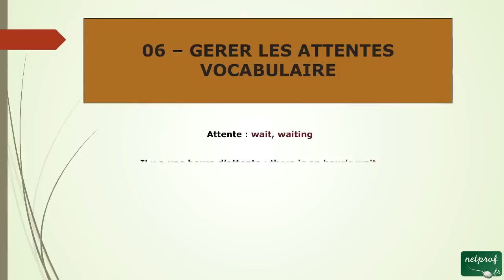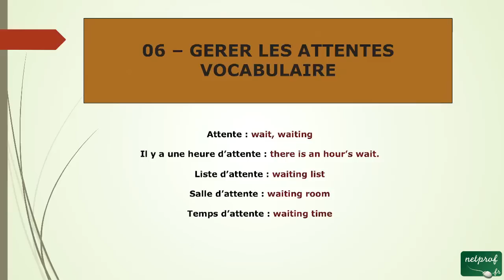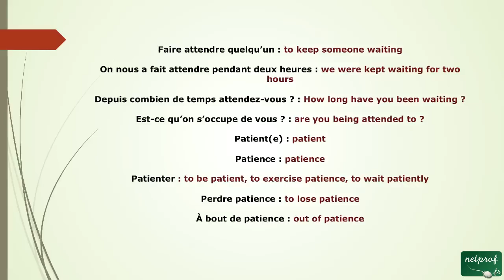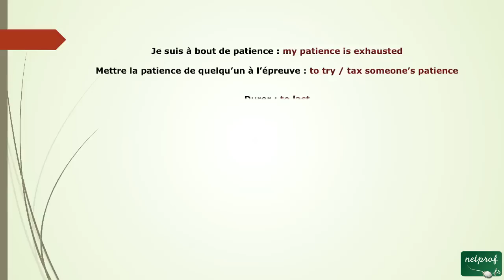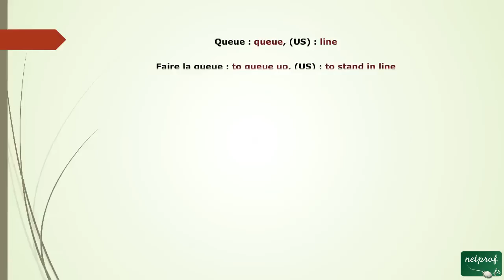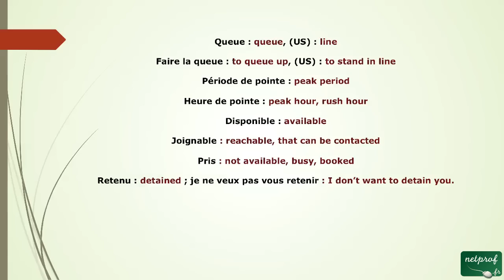22 - Et puis un peu de vocabulaire pour ces attentes